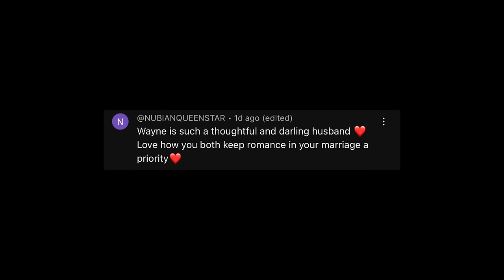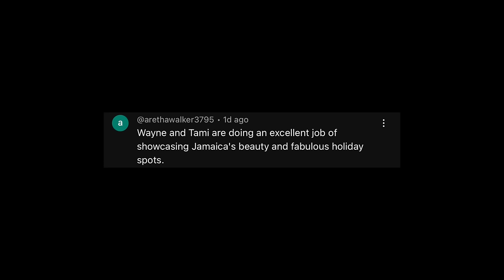We Went To The Premiere of "Bob Marley: One Love" Movie + It's Momo's Birthday!!!@MeetTheMitchells